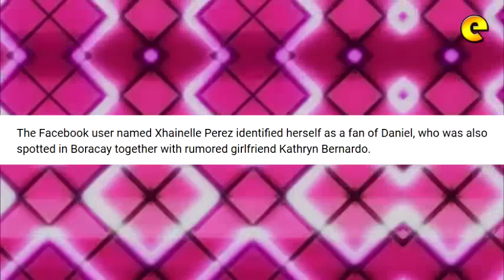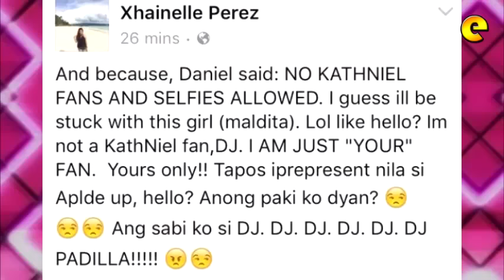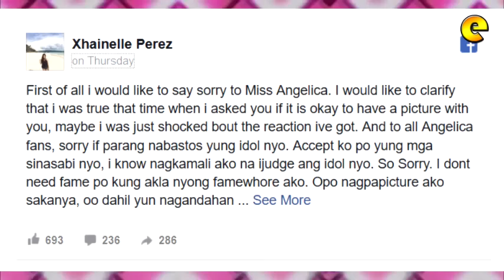Angelica Panganiban Gets Irked By A Fan For Dissing Their Photo Op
Angelica Panganiban gets irked by a fan who belittled a photo-op with the Kapamilya actress in Boracay.